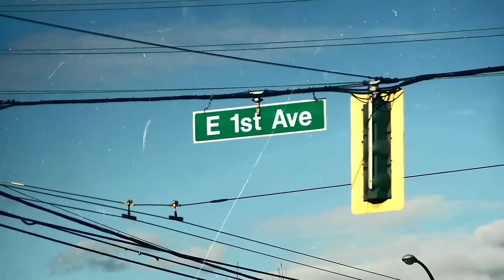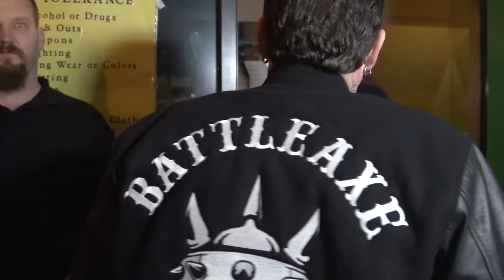EAST VAN INKORPORATED Trailer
Directed by Ani Kyd
Produced and concept by Ani Kyd and Rocco Di Popolo
Director of photography - Andy Hodgson
Editing by Mayne- Brand

East Van Inkorporated is a show about the adventures and escapades of well-known East Vancouver entrepreneur Rocco Di Popolo.

Rocco will tell you to fuck-right-off if he smells bullshit; but he does it in such a way that you can’t help but smile. A fully tattooed and charismatic businessman with a big taste of old school Italian.
He is wonderfully entertaining with his intense and somewhat abrasive personality; inspiring and playfully insulting almost everyone he comes
in contact with. People are drawn to Rocco like a magnet as he moves through all aspects of life. A successful entrepreneur with multiple businesses, a family man and an old school ex-gangster, Rocco now likes to give back and uplift people these days, instead of taking them down.
Rocco has an identical twin. To this day, Rocco’s twin brother Damiano
di Popolo is a full, patch-wearing member of a notorious motorcycle club. Early in life it looked like the brothers were going down the same path. Rocco was a prospect for the same biker club; he loved motorcycling
and the excitement of that world. But 15 years ago he decided to leave
it all behind, and turned his life around.That of course has put some real separation between the twins. Two very different roads.
Now Rocco shares his experience, strength and hope with youth, through Battleaxe Warriors; doing his best to give back to troubled street kids and letting them know that there is a better way.
Even though Rocco is not a tattoo artist himself, he owns a tattoo shop. He’s the undisputed boss, and he barrels his way through the shop a few days a week to lively up the place, and deals with all aspects of the shop. He helps ex-gangsters get “coverups” over old gang tattoos.
He’s a devoted family man with a beautiful wife and two incredible boys.
He owns a gym and helps people get motivated to get healthy, even if it means yelling at them in a friendly but somewhat godfather-type way.
He is serious about his businesses, he is serious about his family and friends, and very serious about living life and having fun. Rocco is larger than life. You can’t help but notice him. Everywhere he goes, he’s known by all; whether he’s walking up Commercial Drive like an East Van version of “King of Kensington” or fighting the City of Vancouver about the iconic East Van logo (which Rocco owns the rights to).
This is Rocco’s world — and it sure is entertaining!